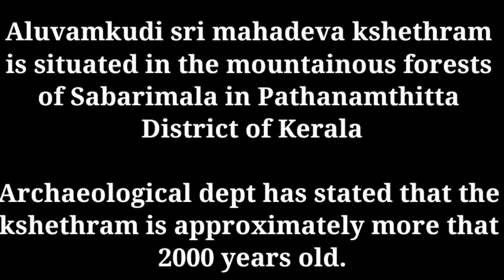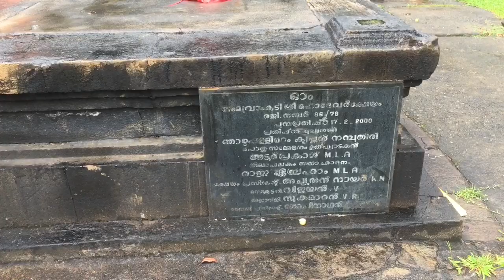Aluvamkudi sri Mahadeva kshethram! Konni forest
अलुवमकुड़ी श्री महादेव क्षेठ्राम सबरीमाला के पहाड़ी जंगलों में स्थित है, पंचायत में गुरुथानाथमनु, पंचकुठोड, सीतथोड, पठानमथिट्टा जिला है।
यह एक पवित्र मंदिर है, जिसे भगवान परशुरामन ने बनाया है। देवप्रशमन के दौरान यह पाया गया कि भगवान श्री रामन ने इस क्षेठ्राम में पूजा आयोजित की थी।

 पुरातात्विक विभाग ने कहा है कि क्षात्रम लगभग 2000 वर्ष पुराना है

Aluvamkudi Sri Mahadev Kshetram is situated in the hilly forests of Sabarimala, Panchayat has Guruthanathmanu, Panchkuthode, Sitathode, Pathanamthitta district.
It is a sacred temple, built by Lord Parasuraman. During Devprashamana it was found that Lord Sri Ramana had conducted the puja in this Kshetram.

The archaeological department has said that Kshatram is about 2000 years old.